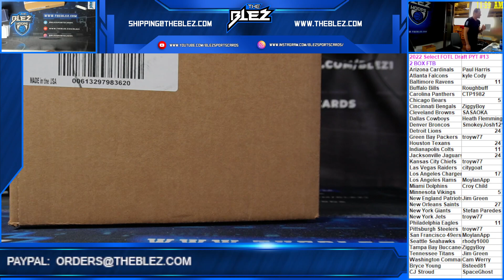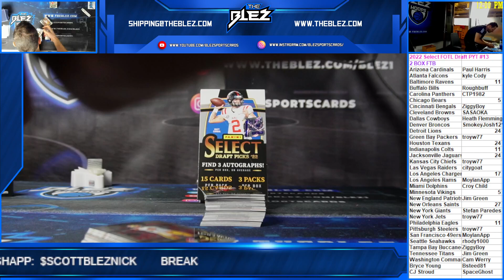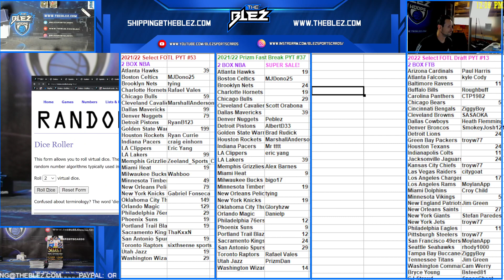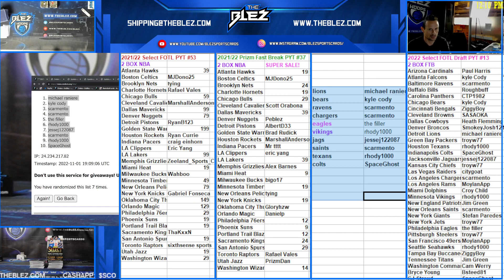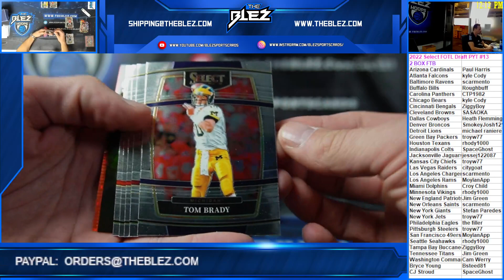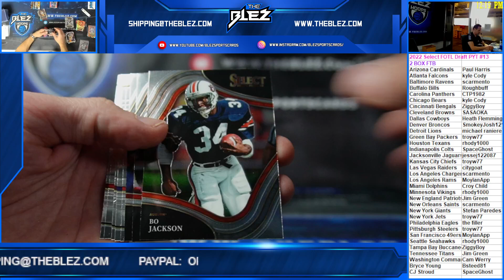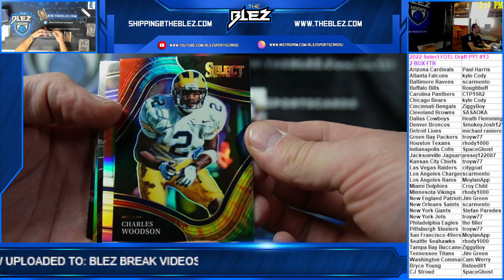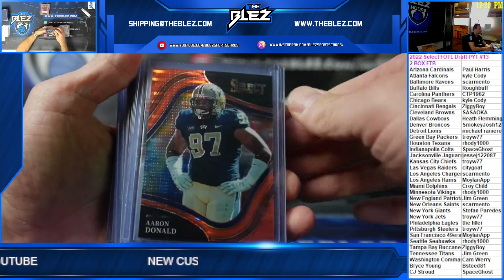2022 Select FOTL Draft 2 Box FTB PYT #13